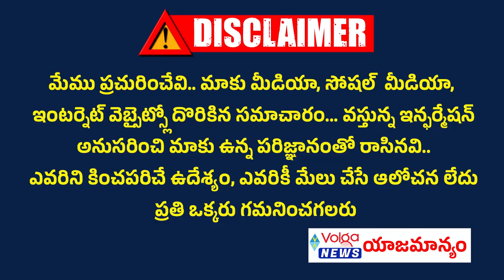బాబు లెక్క V/s జగన్ లెక్క | అసలు లెక్కలు ఇవేనా..? | Tdp Vs Ysrcp | Chandrababu | Cm Ys Jagan | Volga